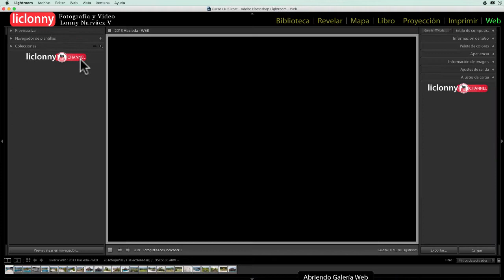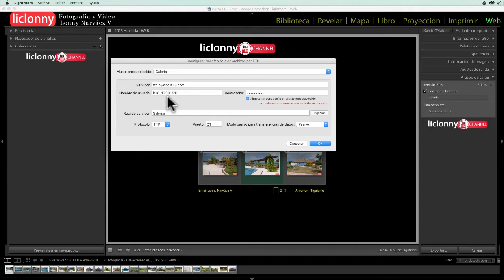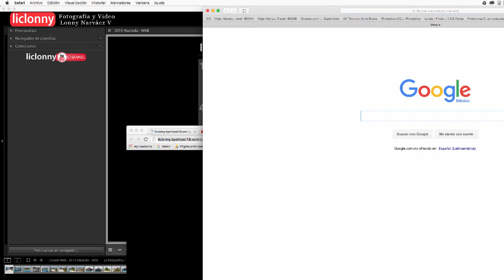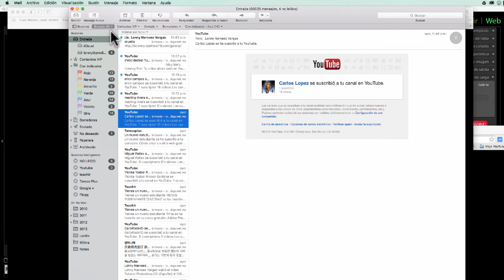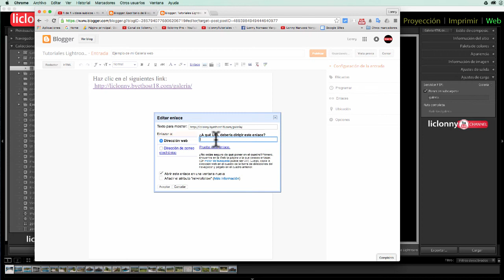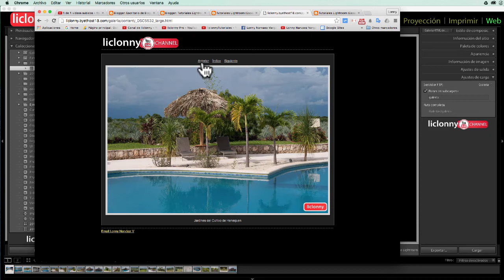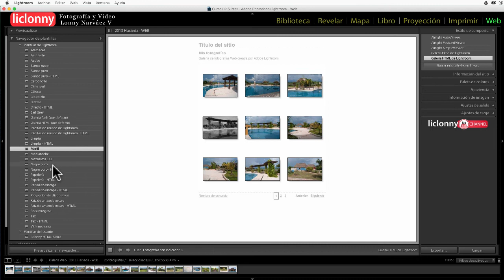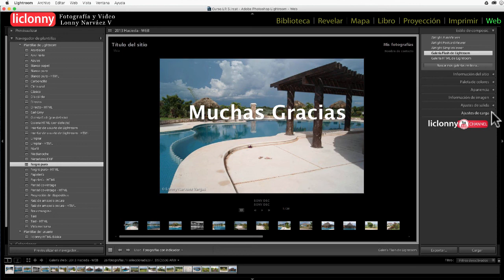Tutorial Lightroom 5 Serie V #.19 Módulo WEB. ¿Qué es Carga HTML y Flash?. Publicar. liclonny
En este video mostramos los pasos necesarios para cargar y subir a nuestro sitio Web nuestra galeria tal y como nosotros la diseñamos tanto en forma HTML como Flash. Les damos a todos las gracias por seguirnos en esta serie la cual cumplimos con cada uno de los puntos de nuestro Temario. Muchas gracias a Todos. Este espacio estara destinado a una NUEVA SERIE. Esten pendientes,